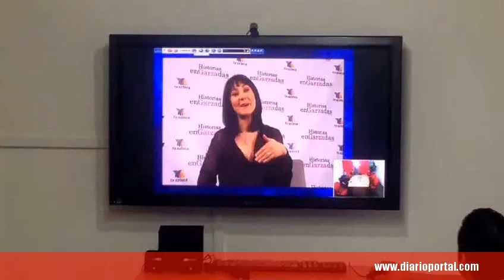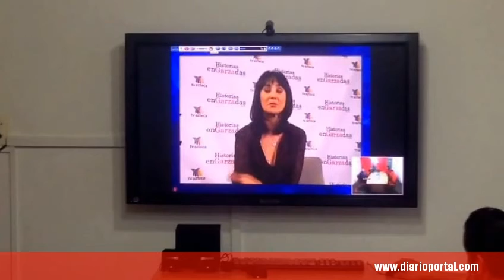Moni Garza comparte los secretos de una entrevista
En videoconferencia de prensa, Moni Garza comparte con sus colegas, los secretos de una entrevista personal profesional y noticiosa.